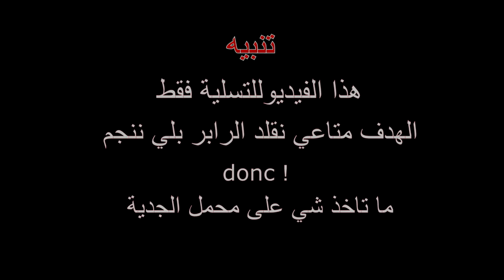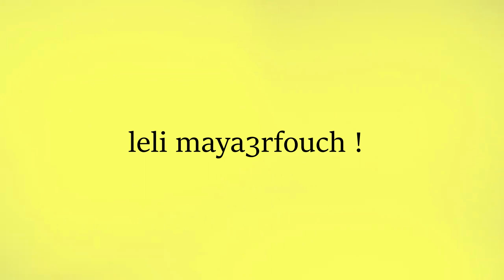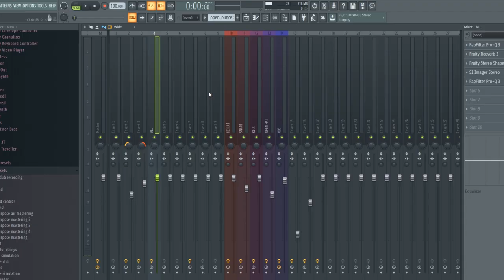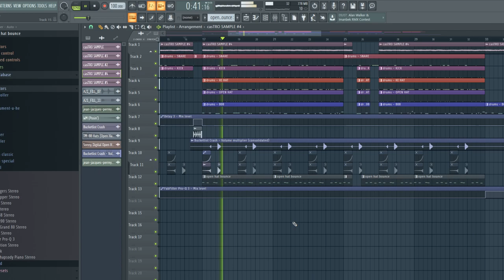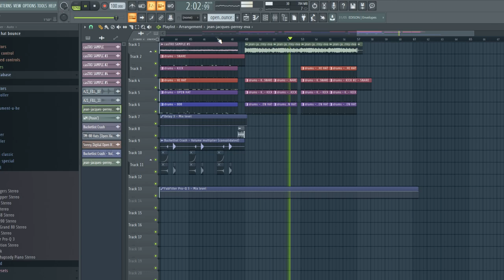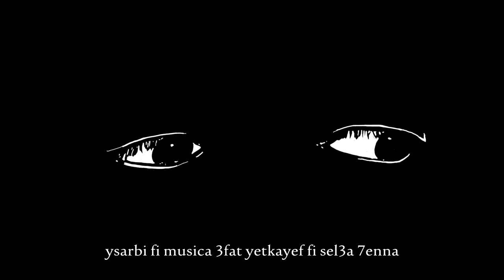HOW TO EL CASTRO - كيفاش تغني كيف الكاسترو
Yo ! what up bros , it's shvde here !
this is the third  episode fel serie " how to " w el episode mta3 lyoum how to " EL CASTRO  "
so if you loved the idea w habeb tetfarej f more artists , aamel share besh tousel l barsha aabed

0:00 Intro
1:14  El Castro
2:48 : pub 1
3:42 Drums
4:20 Full Beat
4:34 Beat Switch
5:15 Lyrical Content
5:22 pub 2
5:34 Lyrical content
6:12 Full Track